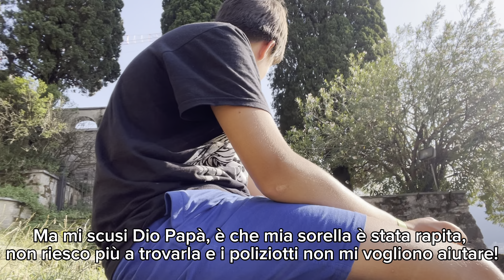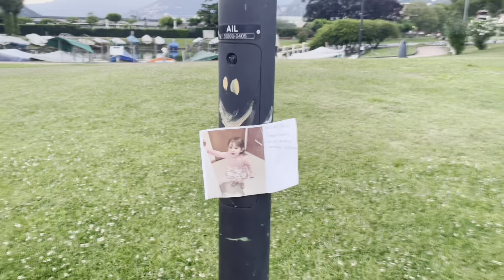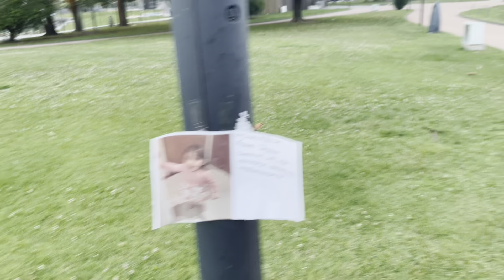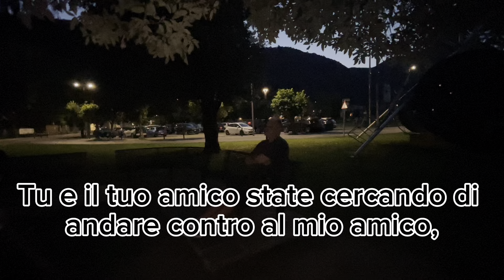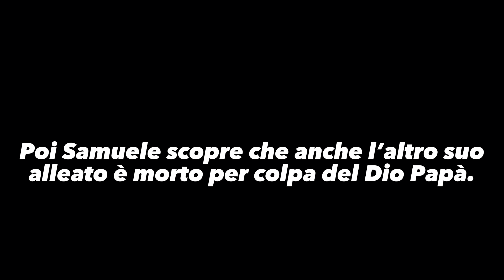Il Dio Padre 1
15 Luglio 2023
Nathan Yaneva, Daniel Peshakov, Oliver Klenk & Gerhard Klenk